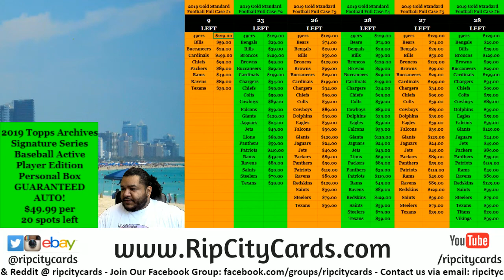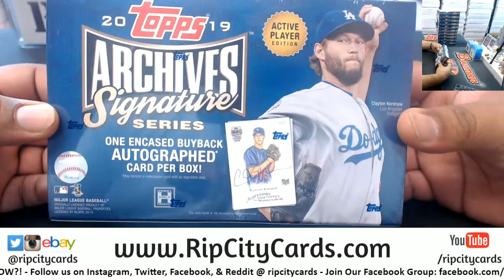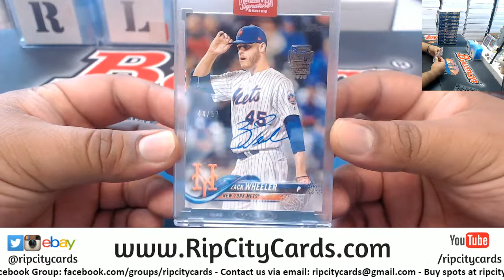2019 Topps Archives Baseball Signature Series Active Player Edition - Personal Box (Matt G) RCC